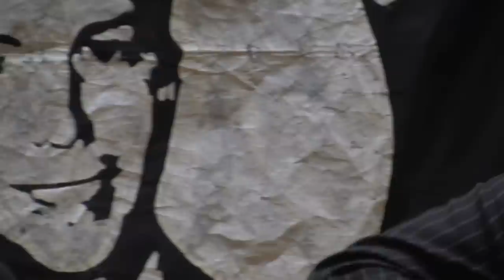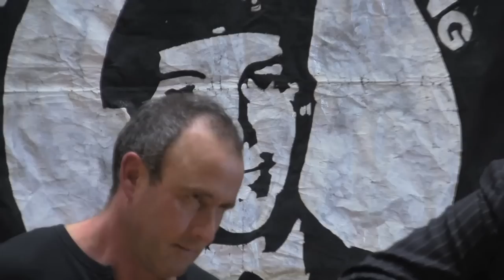'The Ballad of Giuseppe Conlon' - Joe Black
Joe Black performed 'The Ballad of Giuseppe Conlon' with Gerry Conlon in attendance at a function in TCD to mark a visit by the family of Chelsea Manning to Dublin.